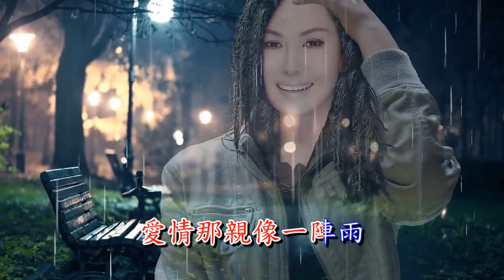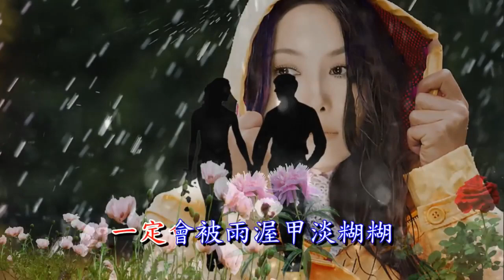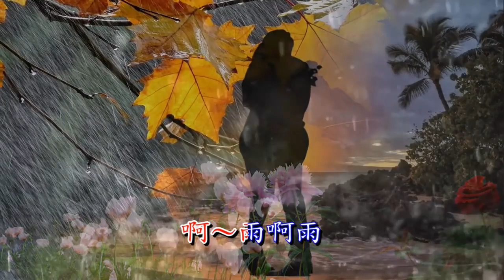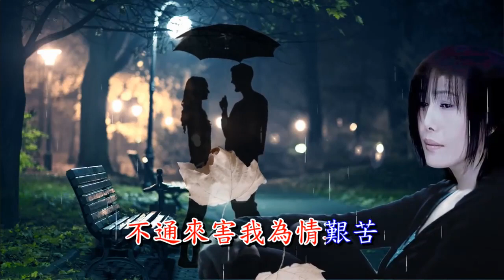愛情雨 -江蕙(消人聲 KARAOKE)